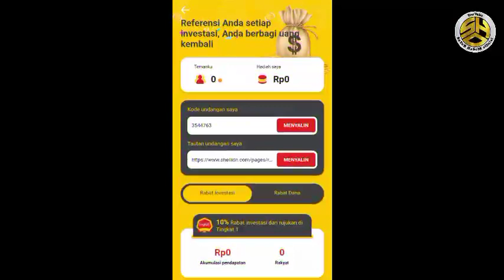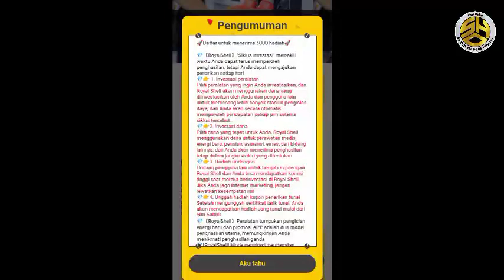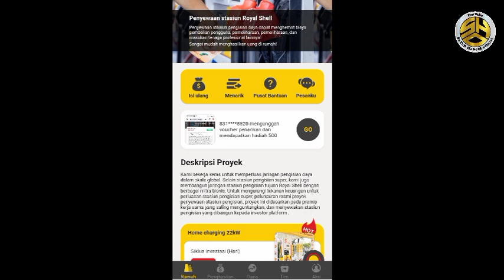Apakah Shellidn Com ,royal Shell Aman dan Terbukti Membayar?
Ada bonus sebesar 5.000 rupiah yang akan diberikan oleh penghasil uang yang terbaru ini dan juga masih ada misi yang akan memberikan profit besar untuk para penggunanya.

Royal Shell Apk merupakan penghasil uang yang akan Admin bahas pada kesempatan kali ini karena banyak orang yang penasaran bagaimana cara kerjanya.

Sebagai penghasil uang terbaru tentu saja akan sangat menarik perhatian dan juga mengundang rasa penasaran apakah aman digunakan dan sudah terbukti membayar.

Maka dari itu Anda bisa simak keterangan selengkapnya pada video ini sampai dengan selesai agar tidak gagal paham dengan apa yang harus Anda tentukan nanti.